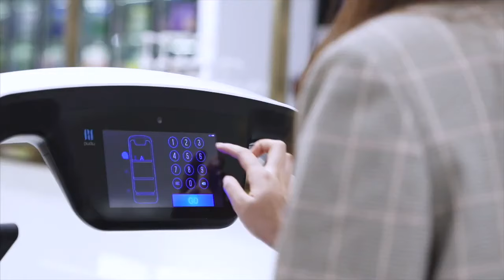Restaurant Delivery Robot - Waiter Robot